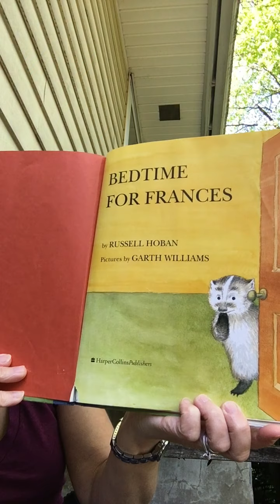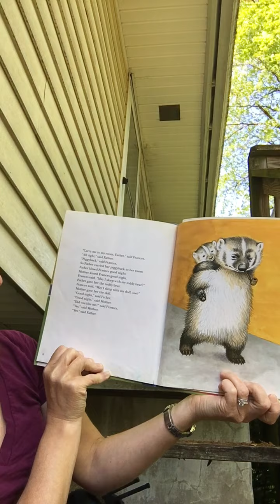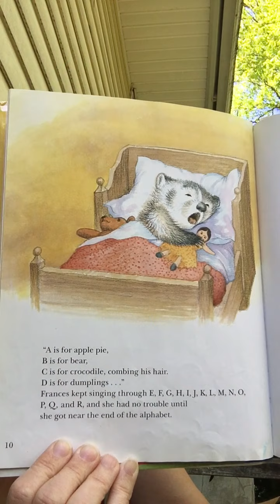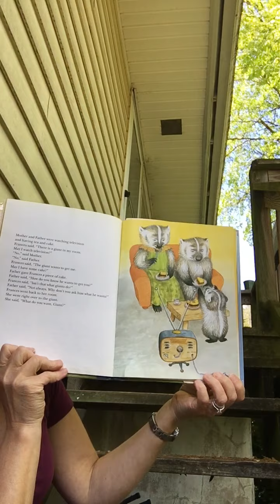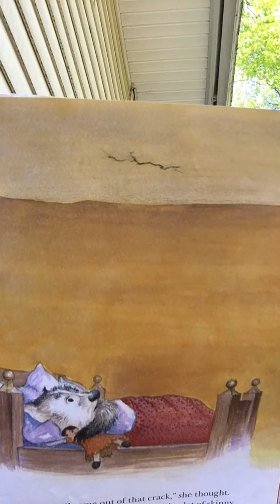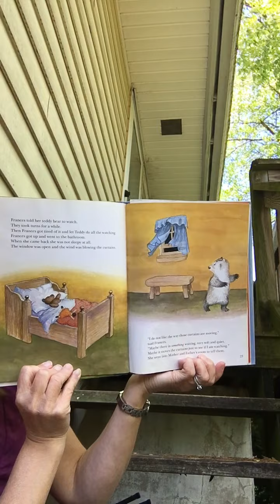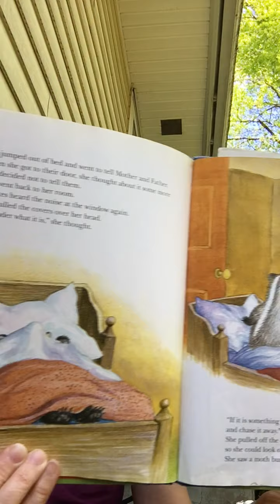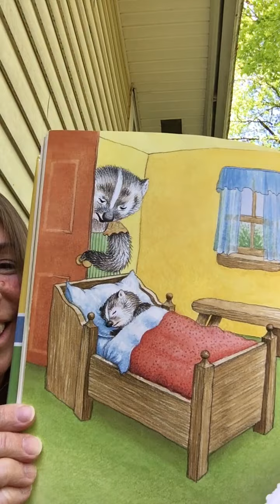Bedtime for Francis